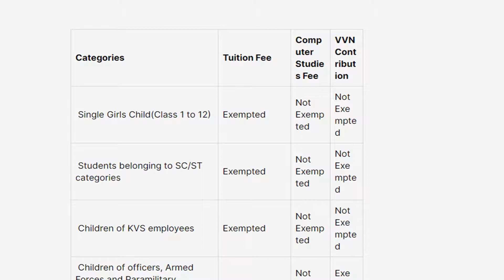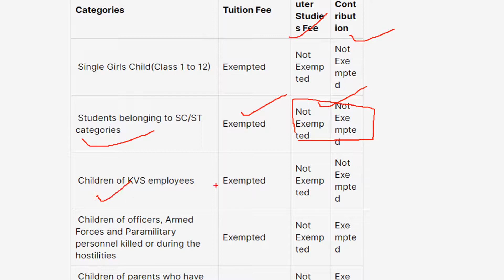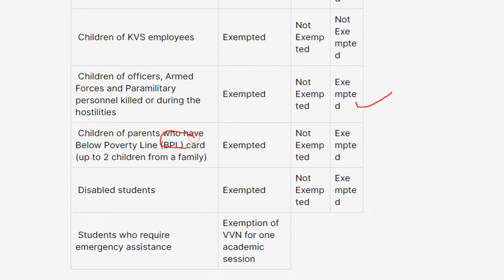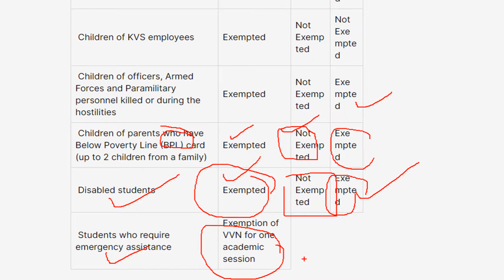Fee Concessions - Kendriya Vidyalaya Admission Series -2021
Fee Concessions - Kendriya Vidyalaya Admission Series